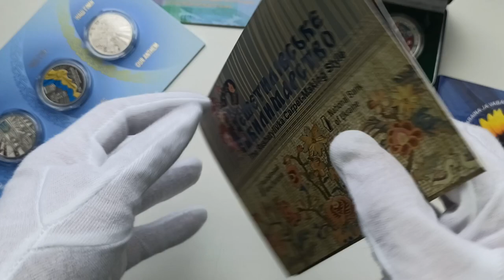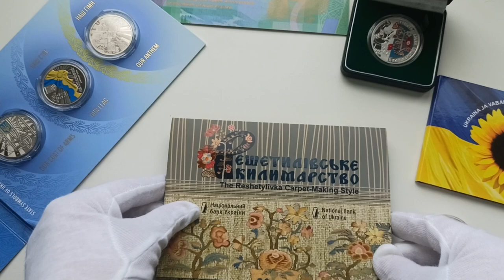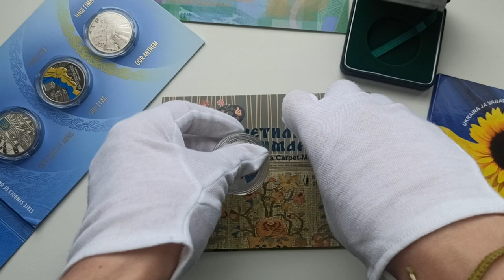Огляд пам'ятної монети "Решетилівське килимарство" срібло/нейзильбер (Спадщина України)